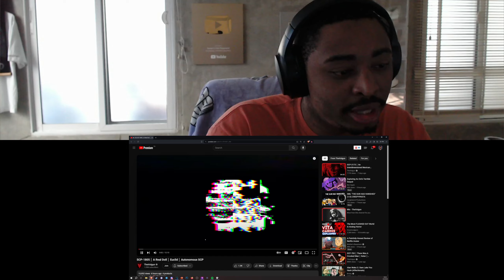"Till Death Do Us Part" | SCP-1805 Reaction